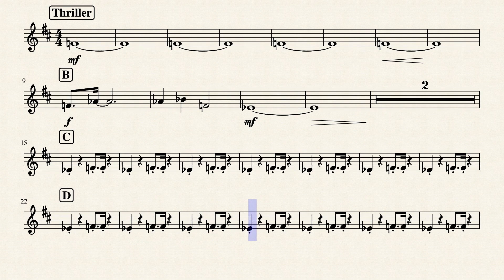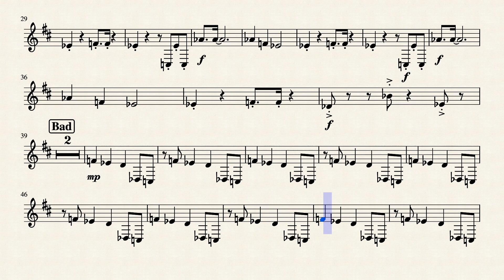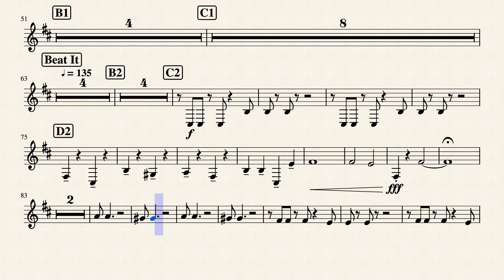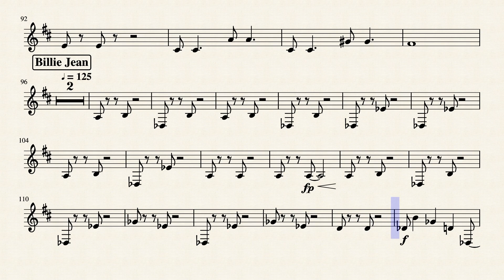Michael Jackson Medley Trombone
Goresbrook Big Band
Trombone